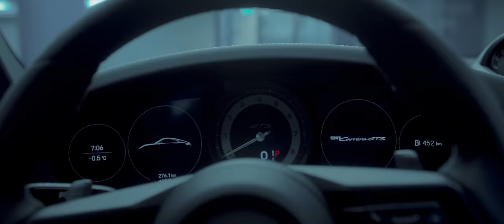THE FONDUE RUN | Short Porsche Film 5k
Meanwhile in the Swiss Alps, we take a cinema camera and drive a Porsche to eat Fondue!

CIAO FOR NOW:
Ciao For Now Keyring now available!